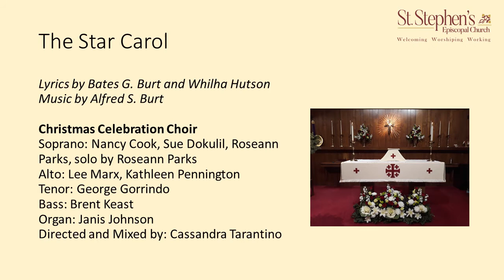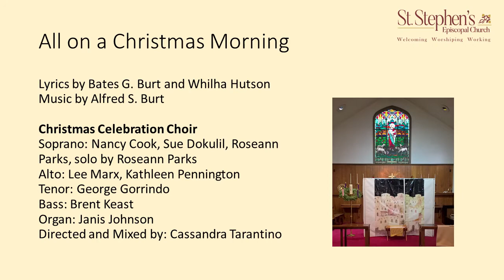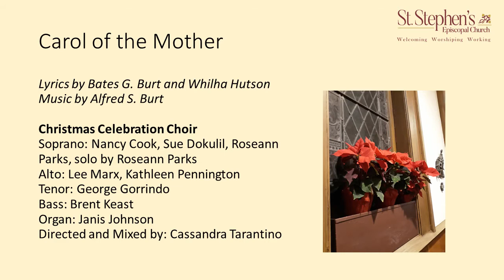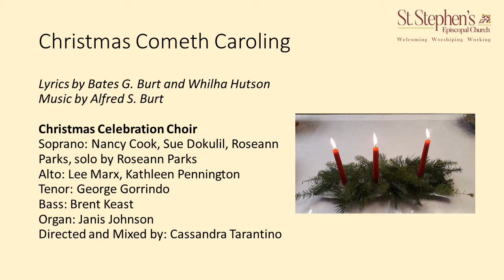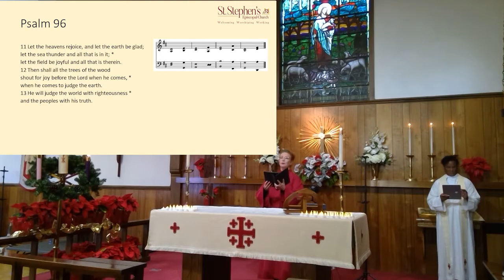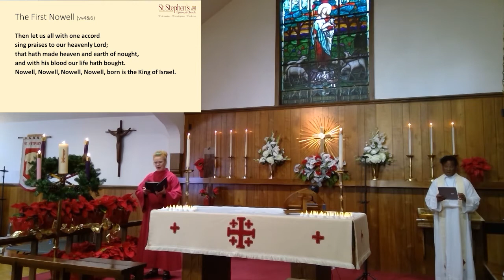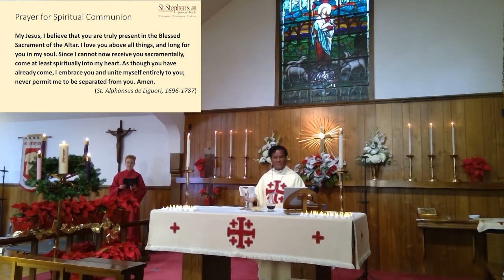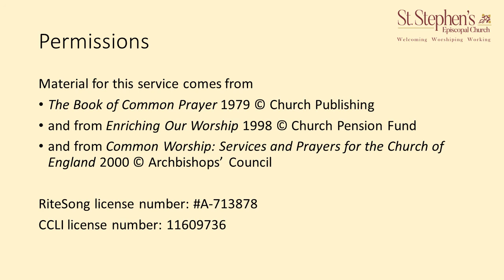Christmas Eve Midnight Mass - Thursday, December 24, 2020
Welcome to our worship!

Whoever you are and wherever you are in the world, St. Stephen's welcomes you!

If you would like to follow the liturgy, you can do so

If you would like to make a donation, you can do so

Used by Permission. CCLI Copyright License number: 11609736 & CSPL149685. RiteSong license A-713878. Hymn permission used by Rite Song a one-time use reprint license for congregational use.